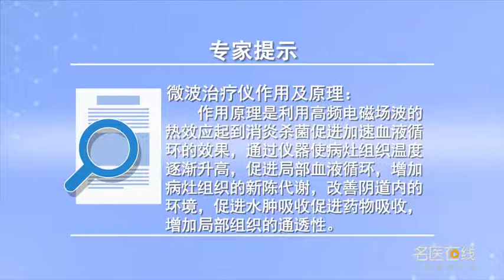微波治疗仪作用原理及作用 温丽娜 北京天伦医院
微波治疗仪的作用原理是利用高频电磁场波热效应，起到消炎杀菌，促进加速血液循环的效果。通过仪器使病灶组织温度逐渐升高，促进局部血液循环，增加新陈代谢，可快速杀死阴道细菌，改善内环境，提高局部抗病能力，促进水肿、药物吸收，可增加局部组织通透性，利用局部滴注的药液消炎杀菌，促进药物吸收，使炎症物质更好排出体外。适用于阴道炎盆腔炎、子宫内膜炎等，男性是前列腺炎、前列腺增生等。治疗时间三十到六十分钟，疗程三到五次。主要作用促进炎症吸收，有利于受热引起血管扩张和血液循环加速，从而加速炎症细胞的吸收，并加速被杀灭的致病微生物及其残渣排出体外，止痛作用降低，感觉神经纤维兴奋，降低肌肉纤维等结缔组织的张力并增加弹性加强代谢。由于热效应加强了细胞的内外物质交换，加速了营养物质运输及代谢产物排除，提高了酶活性，增强免疫功能、体内机体和母体的免疫作用，加强网状内的皮脂系统和吞噬细胞功能。

Principle and function of microwave therapeutic apparatus
The principle of microwave therapy instrument is to use the heat effect of high frequency electromagnetic wave, It's anti-inflammatory and bactericidal, Promote the effect of accelerating blood circulation. The temperature of the focus tissue was gradually increased by the instrument, Promote local blood circulation, Increase metabolism, It can quickly kill bacteria in vagina, Improve the internal environment, Improve local disease resistance, Promote edema, drug absorption, It can increase local tissue permeability, Use local drops of medicine to eliminate inflammation and sterilization, Promote drug absorption, To make inflammatory substances better discharged from the body. It is suitable for vaginitis, pelvic inflammation, endometritis, etc, Men are prostatitis, prostatic hyperplasia, etc. The treatment time is 30 to 60 minutes, Three to five sessions. It mainly promotes the absorption of inflammation, It is conducive to the expansion of blood vessels and the acceleration of blood circulation caused by heat, So as to accelerate the absorption of inflammatory cells, And accelerate the elimination of pathogenic microorganisms and their residues, The analgesic effect is reduced, The sensory nerve fibers are excited, Reduce the tension of connective tissue such as muscle fiber and increase elasticity to strengthen metabolism. Because the heat effect strengthens the material exchange inside and outside the cell, Accelerate the transport of nutrients and the elimination of metabolites, The enzyme activity was improved, Enhance the immune function, the immune function of the body and the mother, Strengthen the function of sebum system and phagocyte in the reticular.